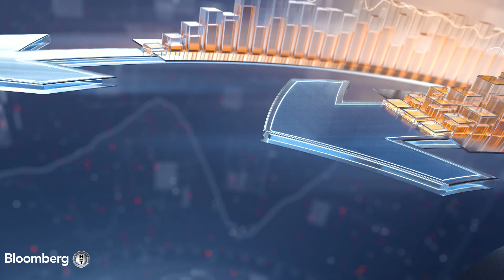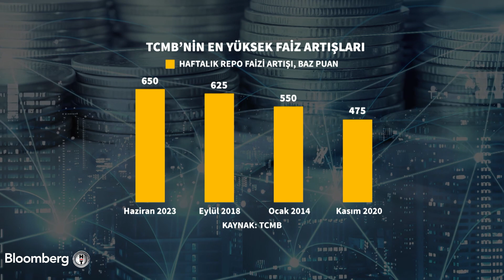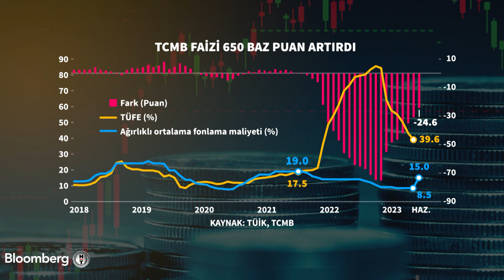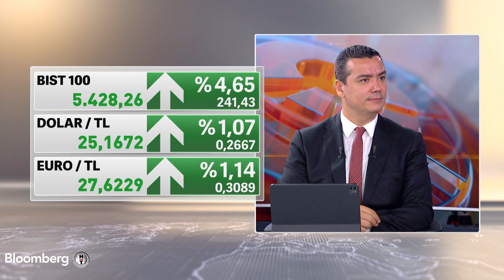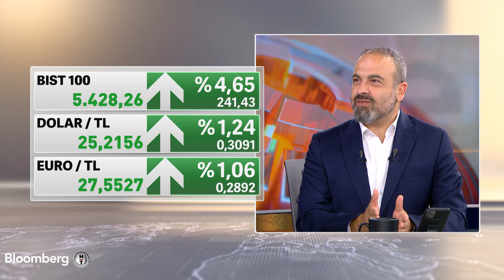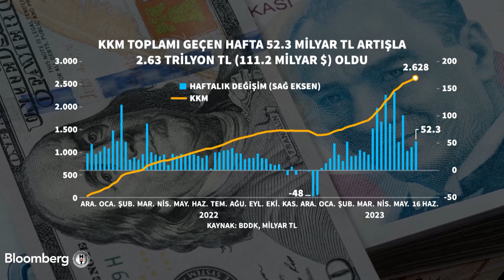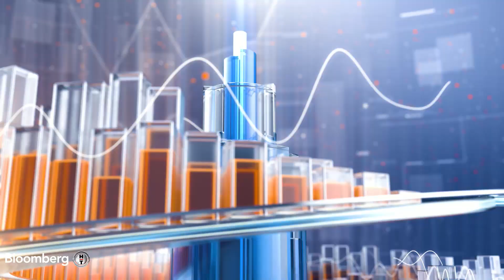Sabah Raporu - "Politika Faizinin Enflasyonun Önüne Geçmesi Gerekiyor" | 23 Haziran 2023